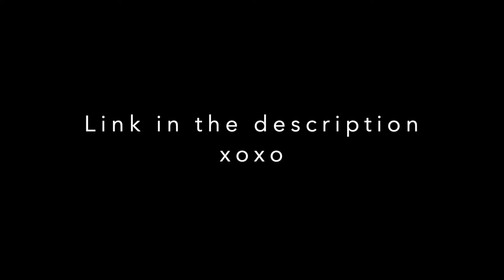VOCALOID GOT TALENT AD! [pls join uwu]